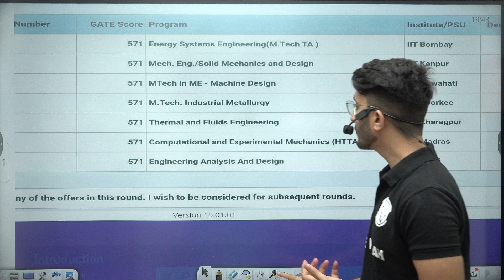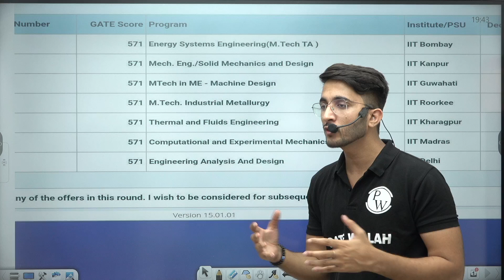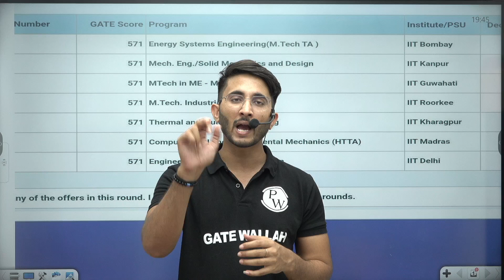COAP Portal 2024: Important Update | IIT MTech | First Round Offer Released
Attention all MTech aspirants! An important update has just been released regarding the COAP (Common Offer Acceptance Portal) 2024. The eagerly awaited First Round Offer has been officially released by IITs, marking a significant milestone in the admissions process for M.Tech programs.

🎓 Join us as we unpack this crucial update, providing you with all the essential details and insights you need to navigate the COAP portal effectively. Whether you're eagerly awaiting your offer or gearing up for subsequent rounds, staying informed about the latest developments is key to making informed decisions about your academic future.